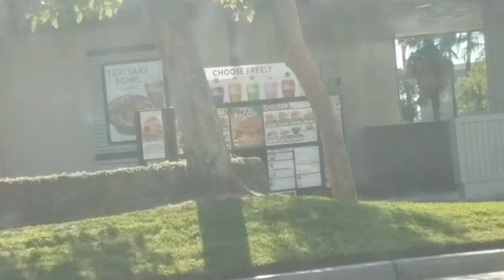BA BA BA BACON BUTTER - NEW!!! Jack in the Box Buttery Jack Review - Let's Eat Part 49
Jack in the Box Buttery Jack Review
THAT BIH IS DRIPPING